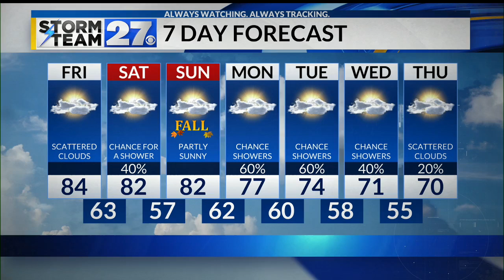Your weekend forecast looks mild